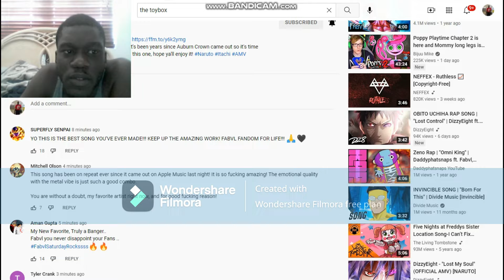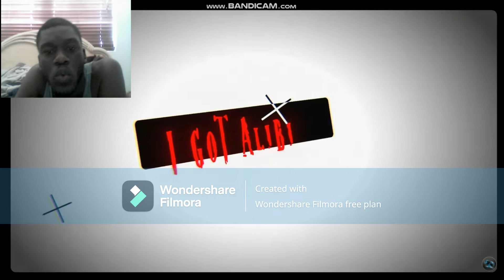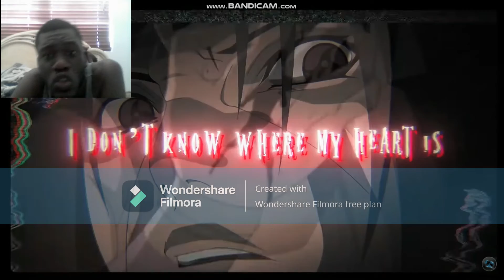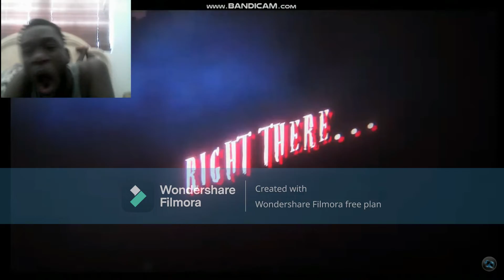IT WAS FOR YOU! | "NIghtmar3" - NARUTO Itachi Rap (Reaction #395)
That was incredible! You did fantastic Nick! Keep it up!